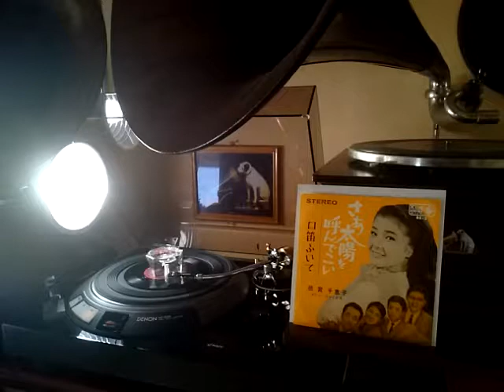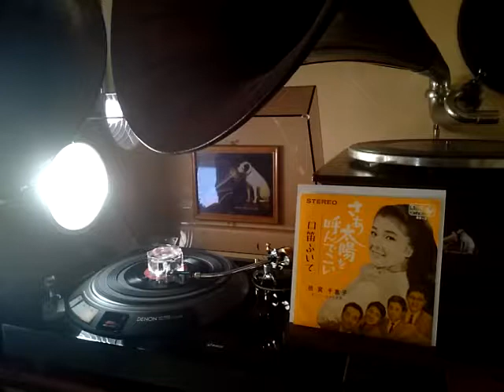倍賞 千恵子 & ボニー・ジャックス♪口笛ふいて♪ 作詩「中原 光夫」作曲「アルフォード」編曲「山本 直純」1964年 45rpm record